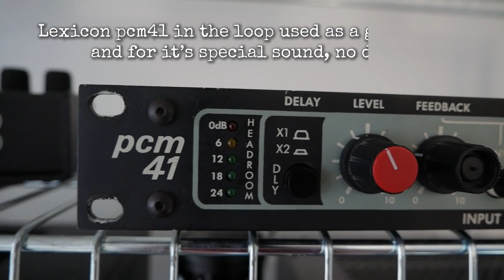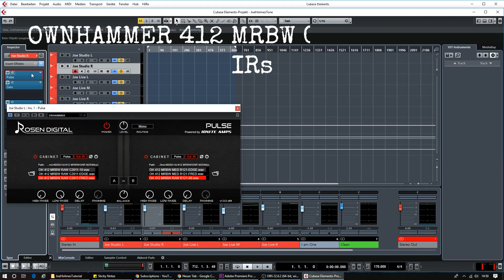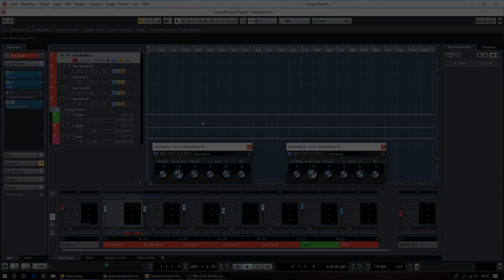Joe Holmes Tone Tutorial - Eddy Lenz / Marshall Jose Mod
In this Video I'm showing you, how I'm getting Joe Holmes' tone with my Dan Gower Jose modded Marshall JMP, my modded Strat and my Les Paul with Ownhammer MRBW IRs in Cubase.

- TAD Silencer
- Lumix G80